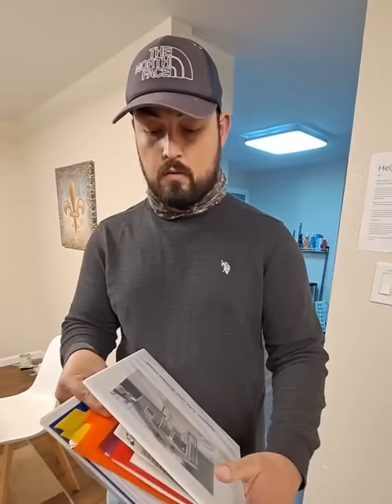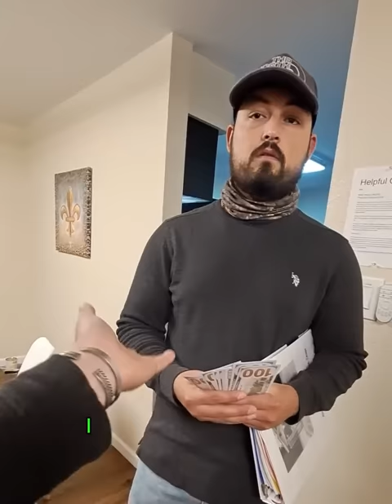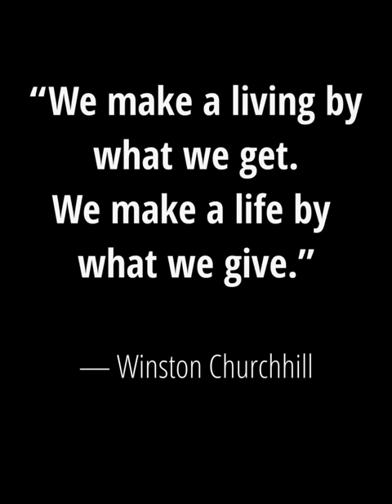Rich man gives a house and work to an inmigrant who lost everything His reaction made us cry 😭